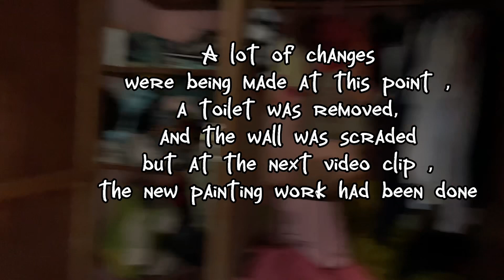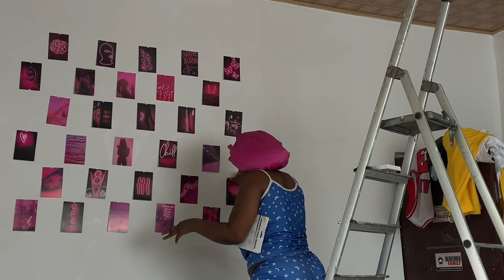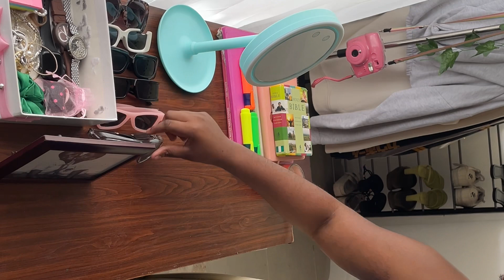Room Makeover✨+budget friendly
Hi Loves❤️

If you’d like to see more videos like this please leave a comment in the comment section below, don’t forget to give this video a big thumbs up👍🏼 and Subscribe to join the family!
Hope you enjoy and gain a lil something from the video too❤️ I LOVE YALL so much🫶🏽

FAQ 🤍
🫧name: Jesam Obeten
🫧shooting device: iPhone 12
🫧editing software: CapCut, Vllo, Meitu
🫧music : I get my music from epidemic sounds ( I pay a fee)
If you’d like to Work with me :

Tags🫶🏽
Content creator, Vlogs , influencer, lifestyle, fashion , beauty, skincare, get ready with me, blonde hair, curly hair , hair influencer,